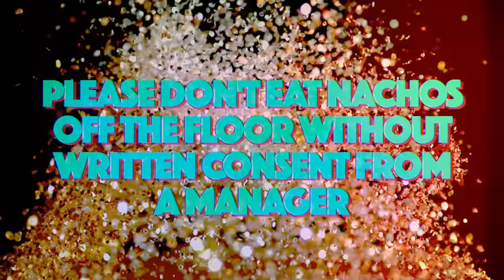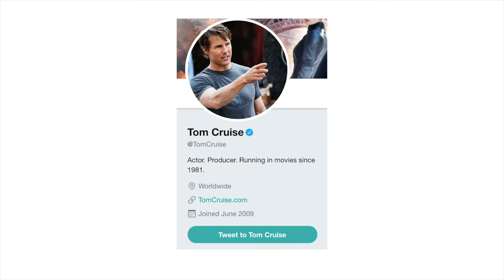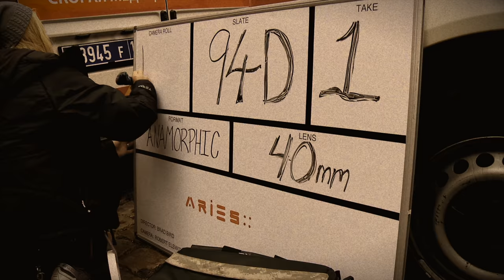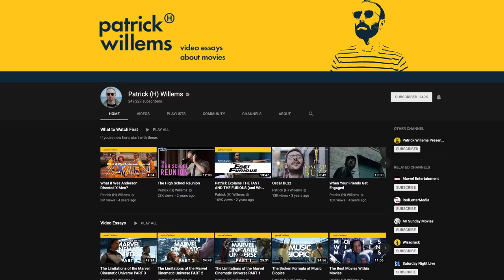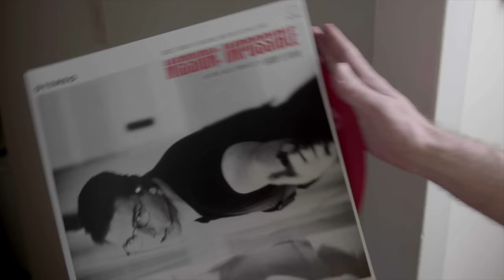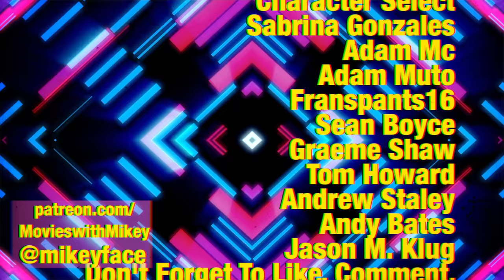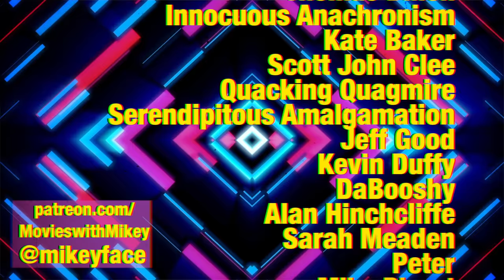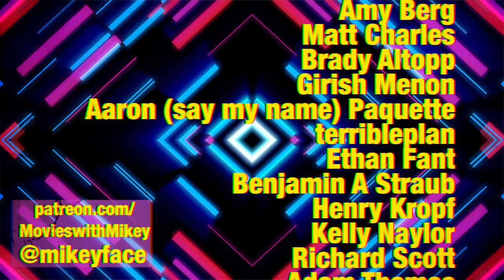The Story of Mission: Impossible - Movies with Mikey (feat. Patrick Willems)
Mikey and Patrick (H) Willems team up for an epic collaboration, reviewing the entire Mission Impossible franchise!

Which seems appropriate as every movie is about working with a team. You can tell there is just as much love for these movies from all the people behind the camera as there is from the people in front of them.